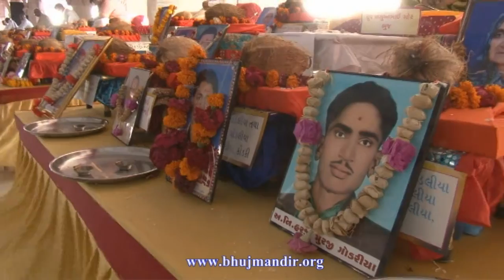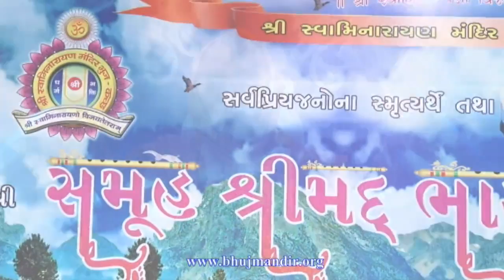( સમૂહ શ્રીમદ્ ભાગવત સપ્તાહ જ્ઞાનયજ્ઞ + નારાયણ યજ્ઞ ) By Krushnavalabh swami Day 1 evening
Swami Krushnavallabh Dasji